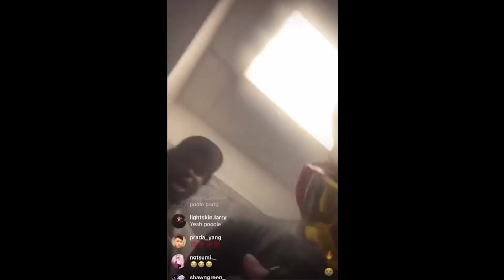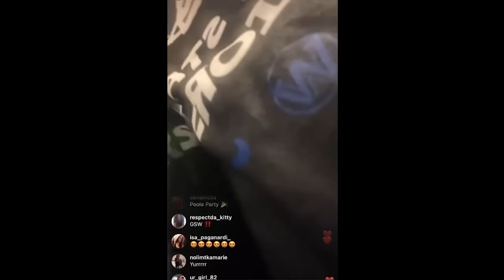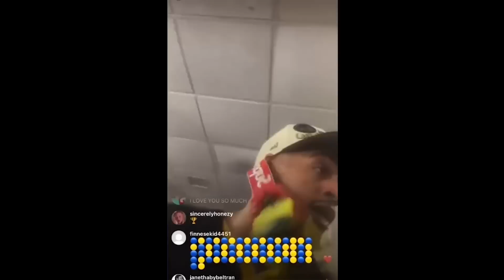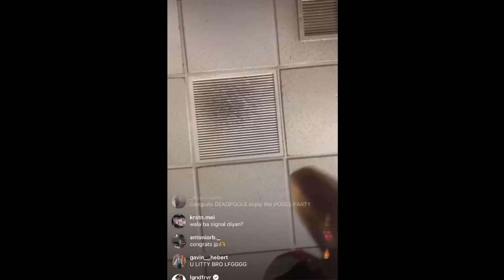Nick Young To Jordan Poole & Draymond Green "You Ain't Gone Knock Me Out & Trade Me, Sue Them!" 😂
Nick Young expresses his thoughts on the Golden State Warriors leaking the tape of draymond green knocking out Jordan Poole & then trading him to washington wizards a year later.